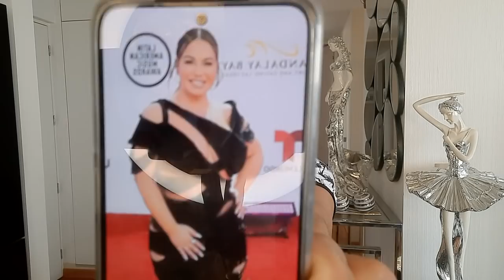¡Chiquis Rivera hace el ridículo en la alfombra roja de los Latin American Music Awards 2022!!!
Donativos.
RodolfoDelPrado @Rodolfo Del Prado Sin Censura😎 @Rodolfo Del Prado El Hijo Del Rey